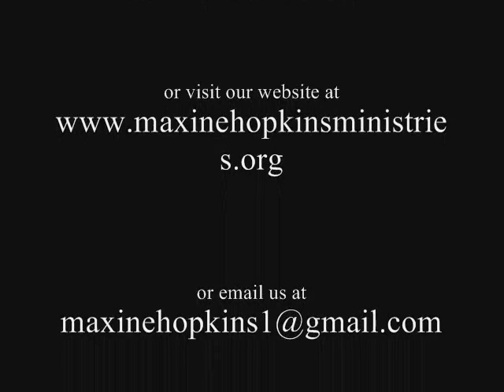5 WAYS TO AVOID SATANS SPIRITUAL INVASIONS BY PROPHETESS MAXINE .wmv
This is a prophetic revelation that the Holy Ghost revealed to me. He was showing how our hearts, ears, lips, and legs are connected, and the enemy uses our ears to do a spiritual invasion into our hearts. Listen and I pray you are blessed and elevated in Christ.